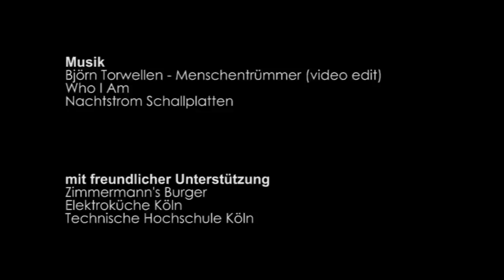Björn Torwellen - Menschen Trümmer *Official Music Video*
We are very happy to present you the official video for Björn Torwellen´s  track 'Menschen Trümmer', which is part of his brandnew album 'Who I Am'.

Video Produced by Stine Wassermann from "Captn Clown"